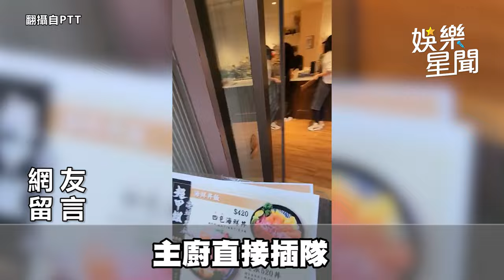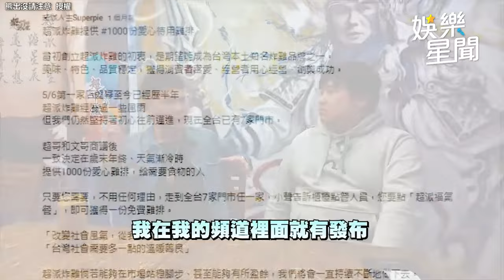直擊超哥餐廳「肥鼠溜進店」影片曝！網驚：換主廚了｜三立娛樂星聞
翻攝自PTT